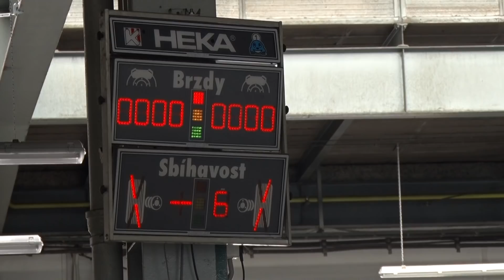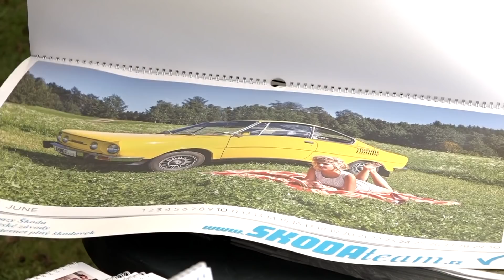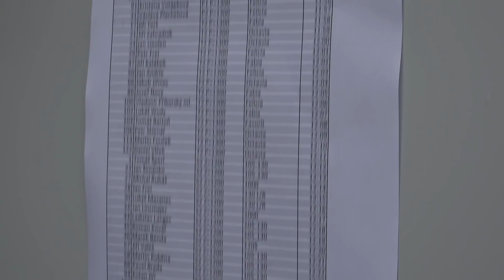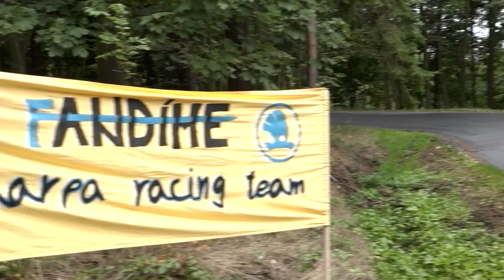32. Rally Škoda sraz 2017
Sestřih televize FILMpro a Škodateam.